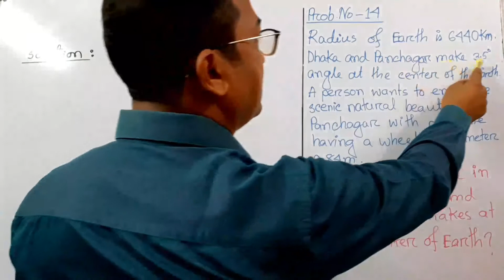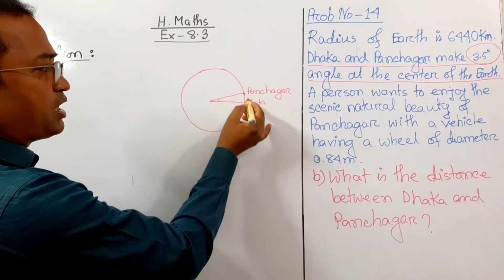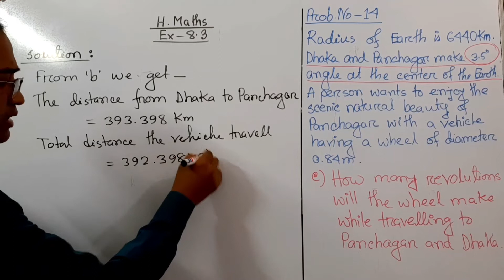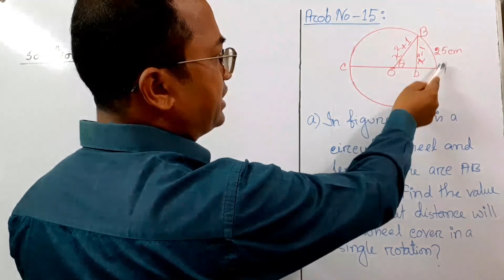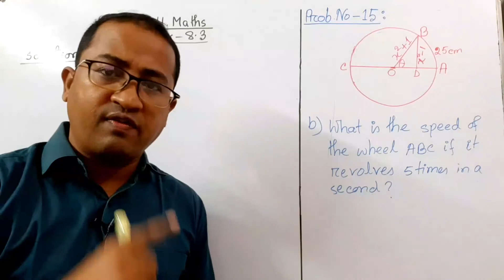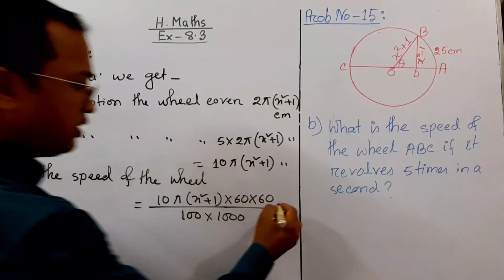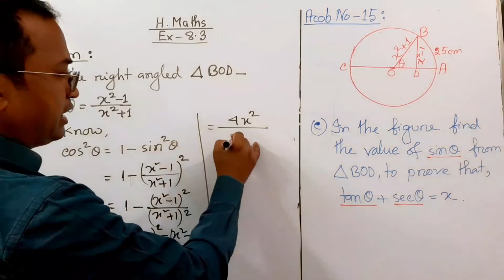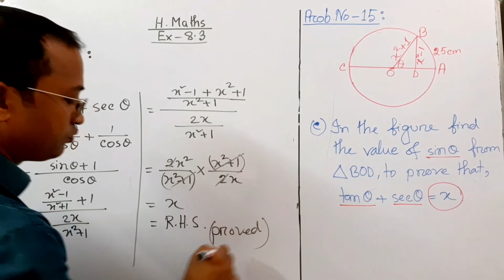Solutions of CQ of Ex-8.3 of H.Maths.Nine/Ten